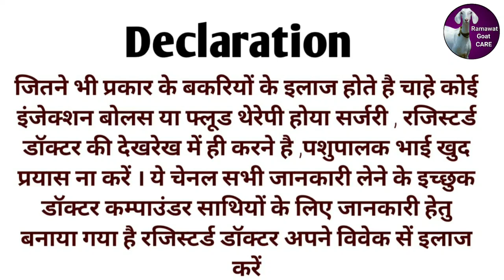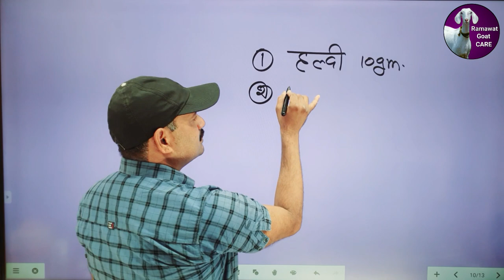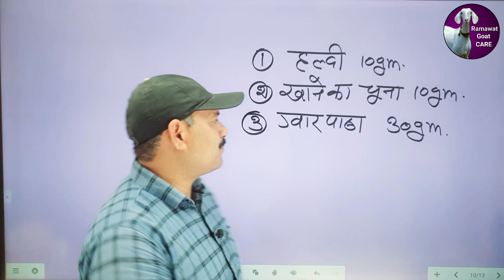बकरे के घुटनों की सूजन दर्द ऐसे मिटेगा बकरी का इलाज और देखभाल